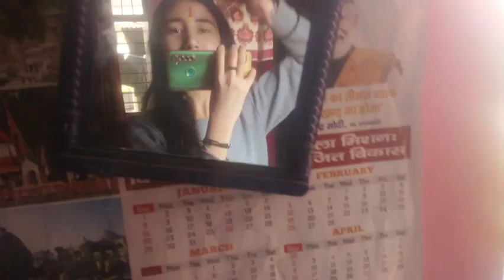बीस्पति के दिन हुए राम मंदिर के दर्शन 😊🙏musiivlog